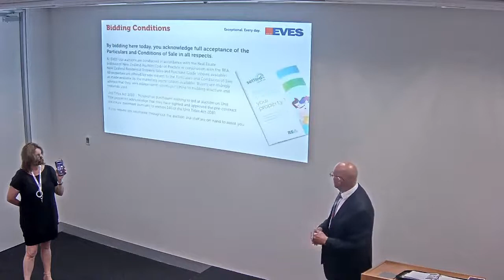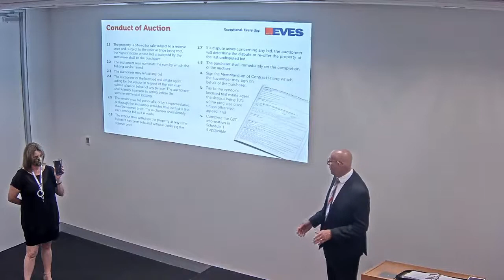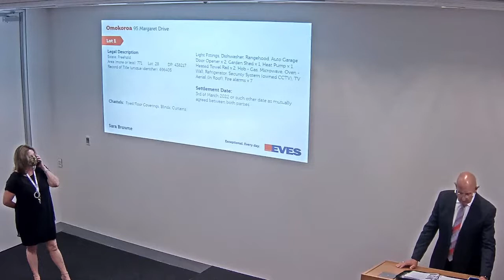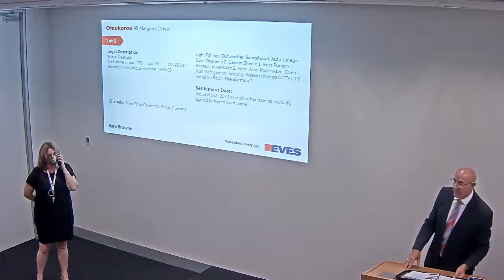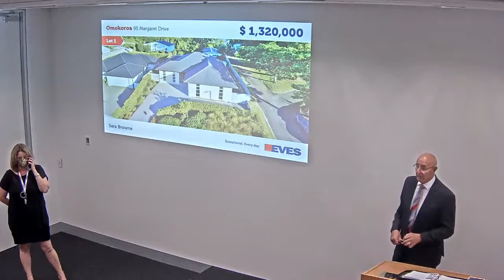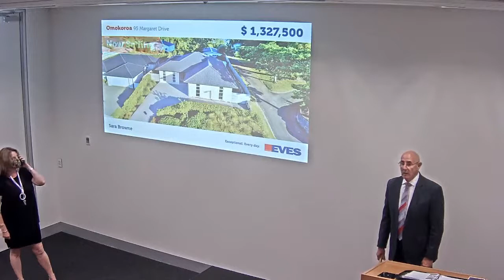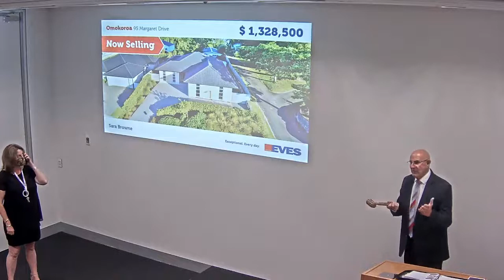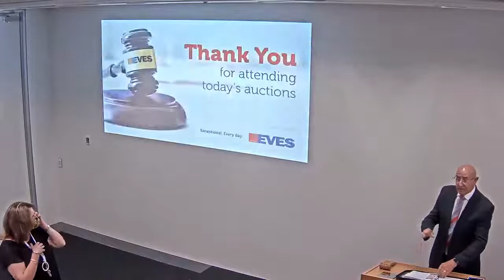EVES Auction Tauranga 23 February 2022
95 Margaret Drive up for Auction today as the result of an acceptable Pre-Auction offer.  Further bidding received and sold Under the Hammer.